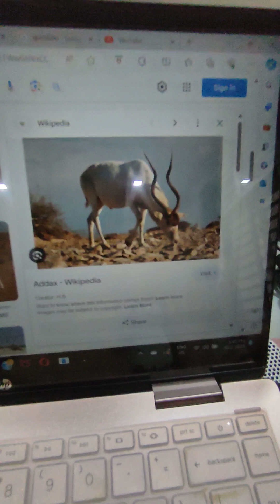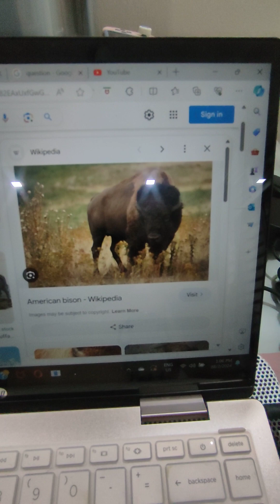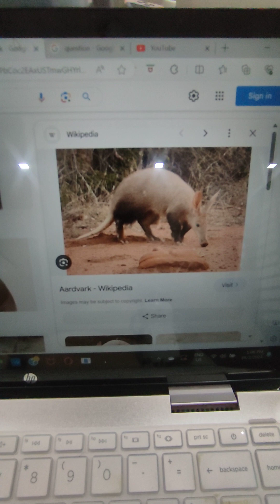Jayden the robot EP 1 Animals letter A